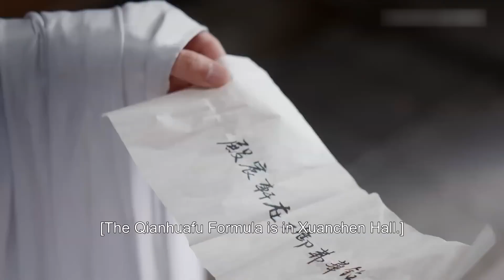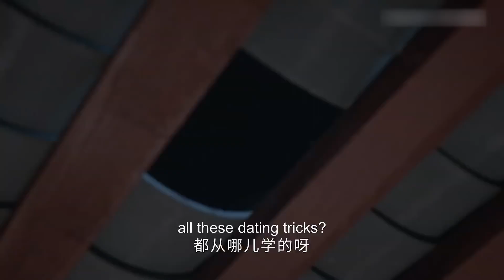MULTISUB【先婚後愛，皇上輕點寵】EP22 | 帥氣皇上被逼著娶了個醜皇后，誰知最後他却愛上了她，把她寵上天！逆襲